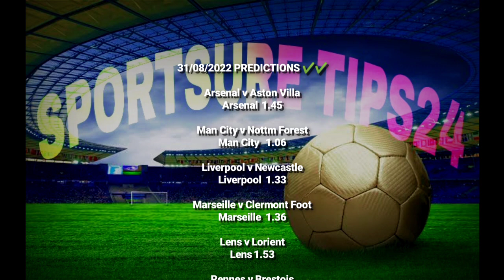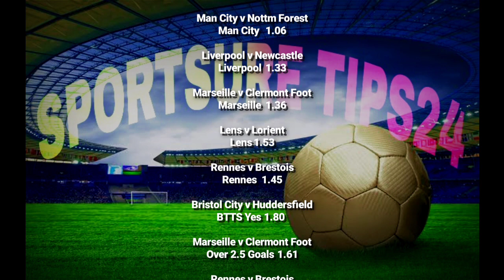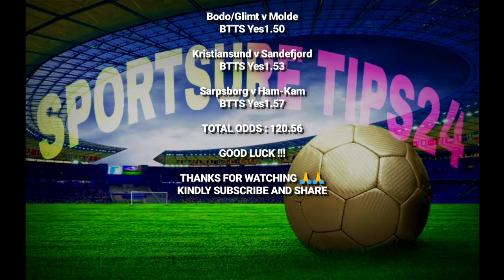FOOTBALL PREDICTIONS FOR DATE 31/08/2022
FOOTBALL PREDICTIONS TODAY FREE 22 AUGUST
FRANCELigue 1Prediction
2022.

22/08/2022

I Bet 1-3 Games Per Slip To Increase Chances of

predictions today free;betting tips;

FOOTBALL PREDICTION TODAY 22/08/2022) BETTING TIPS SOCCER PREDICTIONS BETTING

STRATEGY

SPORTS BETTING 1XBET TIPS TO WIN

1XBET TRICKS TO WIN

1XBET WINNING TRICKS

22BET TRICKS TO WIN

22BET WINNING TRICKS